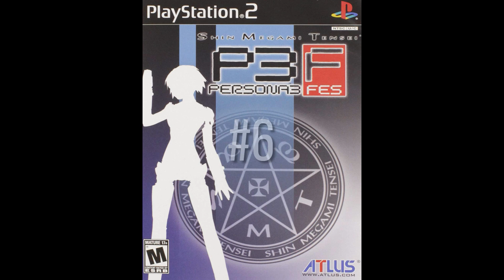TOP 9 MEJORES Portadas de Videojuegos JAMÁS HECHAS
En esta ocasión les tengo un listado sobre las mejores y más icónicas carátulas de los videojuegos. Enjoy! ;)